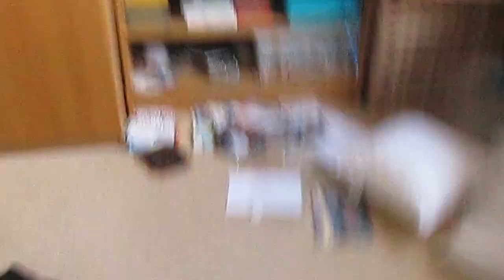The Aftermath. EP2 -Block, Unblock, Shorts!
Ever wondered what happened to Aidan after he was soaked??? Well, you're about to find out in the first documentary following "the wild Aidan" on his search for a towel... Enjoy :)

©Beyond the Blocky Horizon - Aidan and Callum